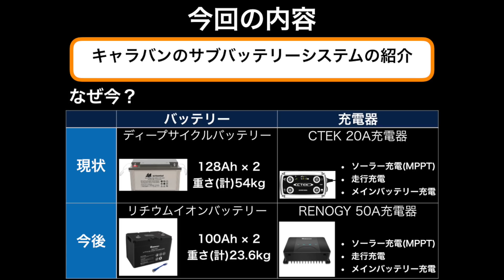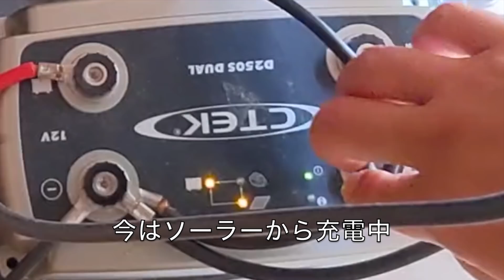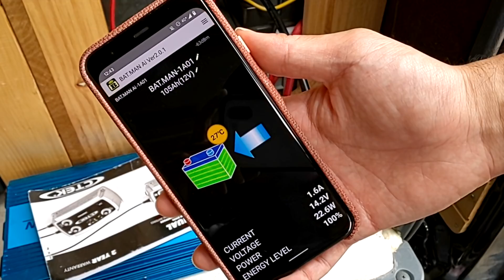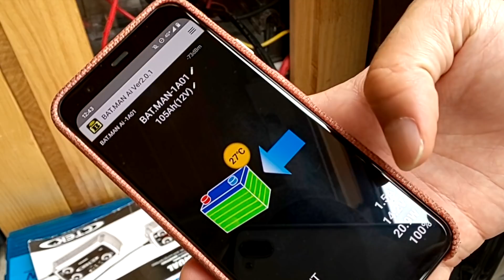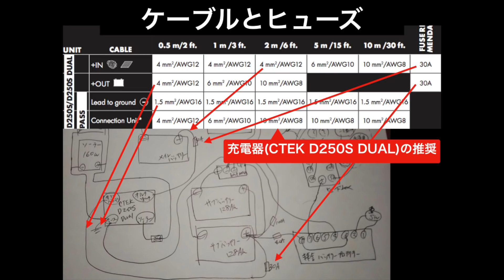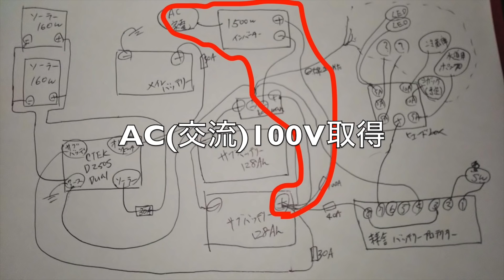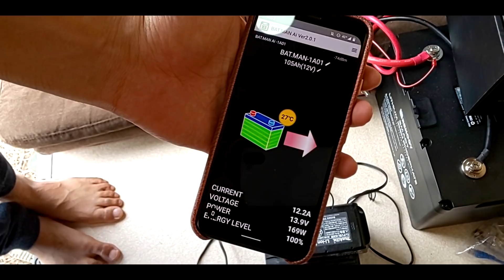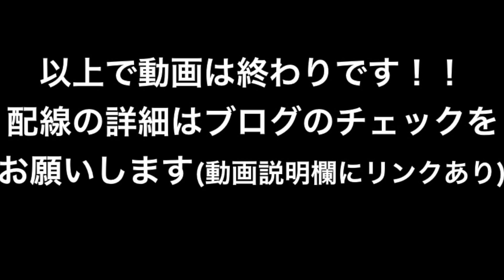[車中泊DIY] サブバッテリーシステムの紹介 (ソーラー&走行充電)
1年間使用したキャラバンのサブバッテリーシステムの紹介です。
近日中にリチウムイオンバッテリーに交換するので、現状を動画にしました。
下記ブログにも詳細あるので是非チェックお願いします。

★ Tシャツ1000円引き中(たつおと海子の公式ショップ)★

[目次]
00:00 動画の趣旨
01:52 充電器(CTEK)概要
02:58 走行充電の配線
04:11 ソーラー充電の配線
05:21 bluetoothバッテリーモニター(BAT.MAN)
06:33 直流12Vの取り出し
11:26 交流100Vの取り出し
12:45 バッテリー並列化の注意点
13:20 シガソケとベッドした照明
14:26 1年使った感想と冷蔵庫について

動画内で登場するもの

★ソーラー&走行充電器 CTEK D250SE★

★bluetoothバッテリーモニター BAT.MAN★

★ヒューズボックス 8ウェイ★

★LEDテープライト(3色から選択)★
※キッチン照明、ベッド横の間接照明、荷室照明

★エーモントグルスイッチ(ON-OFF)★

★エーモンミニトグルスイッチ(ON-OFF)★

★中華製 FFヒーター★